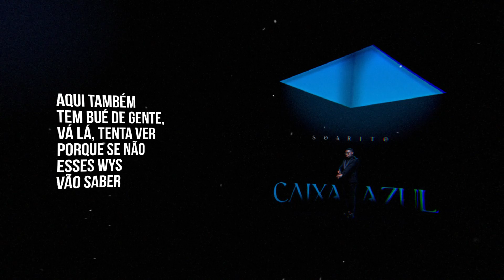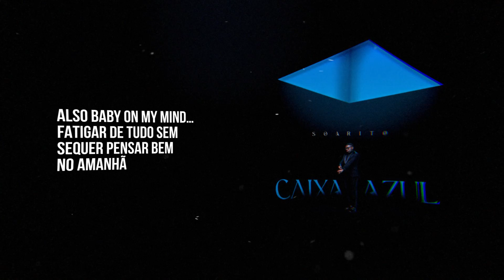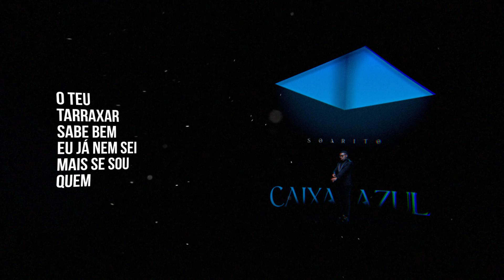5 - Soarito - Arrepios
Esta é uma das faixas do álbum "Caixa Azul" de Soarito.

Credits:
Letra: Soarito
Instrumental: Kastro Songz
Captação: Soarito
Mix and Master: Shalom Beatz
Lyric Vídeo: Esmael Martins